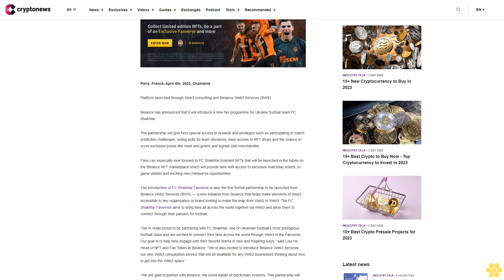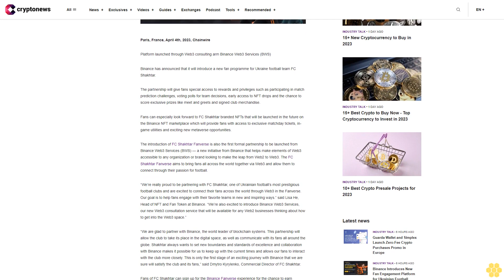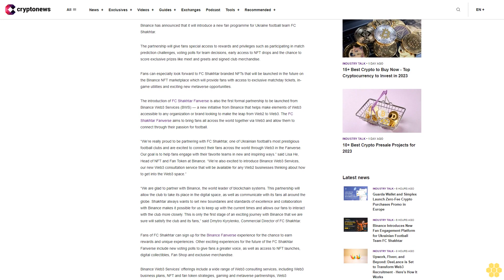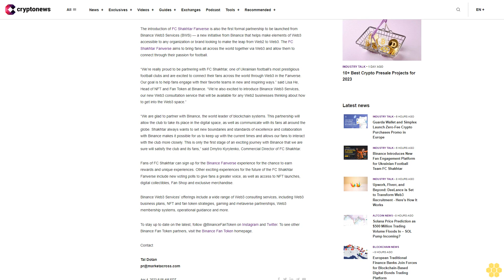Binance Introduces New Fan Engagement Platform for Ukrainian Football Team FC Shakhtar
Paris, France, April 4th, 2023, Chainwire

Platform launched through Web3 consulting arm Binance Web3 Services (BWS)

Binance has announced that it will introduce a new fan programme for Ukraine football team FC Shakhtar.

The partnership will give fans special access to rewards and privileges such as participating in match prediction challenges, voting polls for team decisions, early access to NFT drops and the chance to score exclusive prizes like meet and greets and signed club merchandise.

Fans can especially look forward to FC Shakhtar branded NFTs that will be launched in the future on the Binance NFT marketplace which will provide fans with access to exclusive matchday tickets, in-game utilities and exciting new metaverse opportunities.

The introduction of FC Shakhtar Fanverse is also the first formal partnership to be launched from Binance Web3 Services (BWS) — a new initiative from Binance that helps make elements of Web3 accessible to any organization or brand looking to make the leap from Web2 to Web3. The FC Shakhtar Fanverse aims to bring fans all across the world together via Web3 and allow them to connect through their passion for football.

“We’re really proud to be partnering with FC Shakhtar, one of Ukrainian football’s most prestigious football clubs and are excited to connect their fans across the world through Web3 in the Fanverse. Our goal is to help fans engage with their favorite teams in new and inspiring ways.” said Lisa He, Head of NFT and Fan Token at Binance. “We’re also excited to introduce Binance Web3 Services, our new Web3 consultation service that will be available for any Web2 businesses thinking about how to get into the Web3 space.”

“We are glad to partner with Binance, the world leader of blockchain systems. This partnership will allow the club to take its place in the digital space, as well as communicate with its fans all around the globe. Shakhtar always wants to set new boundaries and standards of excellence and collaboration with Binance makes it possible for us to keep up with the current times and allows our fans to interact with the club more closely. This is only the first stage of an exciting journey with Binance that we are sure will satisfy the club and its fans,” said Dmytro Kyrylenko, Commercial Director of FC Shakhtar.

Fans of FC Shakhtar can sign up for the Binance Fanverse experience for the chance to earn rewards and unique experiences. Other exciting experiences for the future of the FC Shakhtar Fanverse include new voting polls to give fans a greater voice, as well as access to NFT launches, digital collectibles, Fan Shop and exclusive merchandise.

Binance Web3 Services’ offerings include a wide range of Web3 consulting services, including Web3 business plans, NFT and fan token strategies, gaming and metaverse partnerships, Web3 membership systems, operational guidance and more.

To stay up to date on the latest, follow @BinanceFanToken on Instagram and Twitter. To see other Binance Fan Token partners, visit the Binance Fan Token homepage.